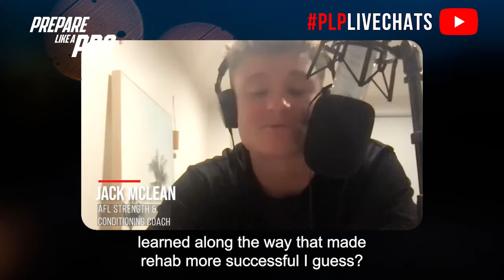#102 - Will Hams Co-Founder of Liminal Wellbeing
Will Hams is the Co-Founder of Liminal Wellbeing and a former AFL player at Essendon FC.

Highlights from the episode:

00:00  The importance of persistence and working towards what you want
01:09  Influencers who helped with his development
02:06  Practical tips for footballers going through a challenging time whether it from a slump or injuries
02:52  Fondest memories out of his highlights
03:39  What Liminal Wellbeing is

Will Hams emphasizes the importance of pushing oneself and building confidence in sports, particularly in football where confidence plays a crucial role. He made a clear decision in his under-18 year to focus on getting drafted, with full support from his parents who dedicated a significant amount of time and effort in supporting his and his brother's sporting endeavors. Influential figures in his early development included his parents, as well as individuals like Gibson Power, Peter Francis, and Nick Stevens, who instilled confidence in him and helped him gain recognition from AFL clubs. Will Hams discusses his approach to rehab, highlighting the determination to improve and secure a spot in the senior team after a successful previous year. His fondest memory in football was the 2018 final series at Box Hill, where they achieved remarkable come-from-behind victories, culminating in winning the grand final. Will Hams also co-founded Liminal Wellbeing, a management platform aimed at supporting young people's mental, physical, and social health through resources, support, education, and skill development.

People mentioned:

- Michael Hurley
- James Hird
- Nick Stevens
- James Burn
- Ben Howlett